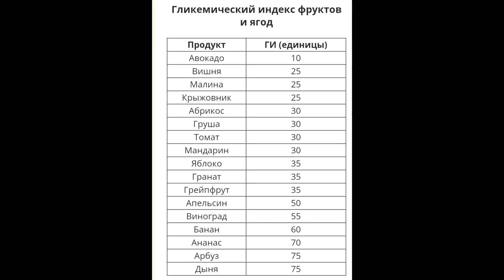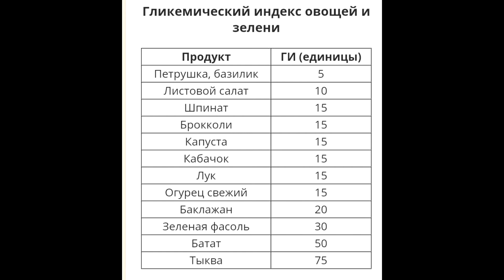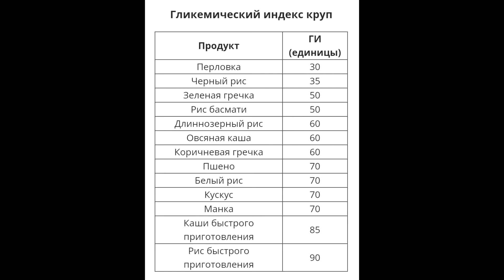сказка для взрослых 2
жизнь после инсульта